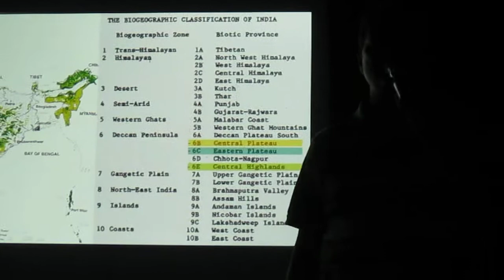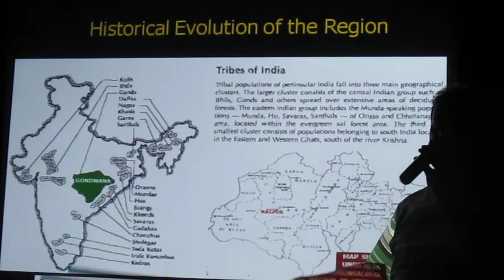NAGPUR TOWARDS ECO CITY ? 2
An eye opening talk given by Ar. Pradyumna Sahasrabhojanee on 19th eve in front of seventy five people. Ar. Pradyumna Sahasrabhojanee working on the river and other heritage from last 2o years. This talk being organized adjacent to the Nag river to give basic knowledge about it to the volunteers of AlagAngle, who will be participating in a four month long project 'Hamari Nag River'. Addressing the volunteers PradyumnaSahasrabhojanee of Vidarbha Nature and Human Science (VNHS)centre said that decentralized systems were the only way to help clean the Nag river. 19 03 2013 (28) India is one of the very few countries in which civilizations and nature have always gone hand in hand. When the formation of cities started it is then when all the problems relating to nature came into existence.